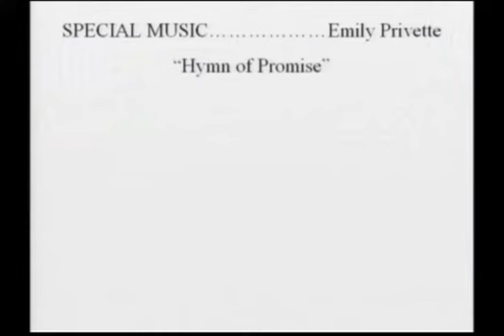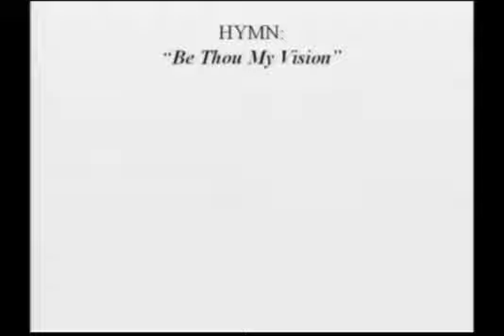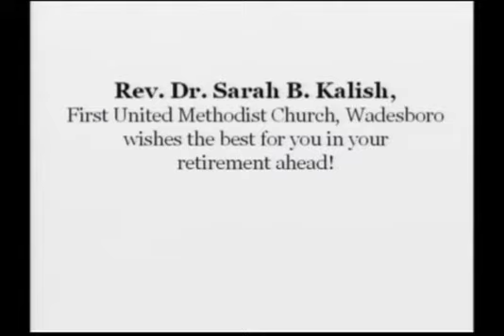First United Methodist Church, Wadesboro, N.C.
Church service June 27, 2021
Sermon: "My Favorite Things" ~ Rev. Dr. Sarah B. Kalish
Soloist: Emily Litaker Privette
Reader: Krista Herold
Organist: Gus Farmer